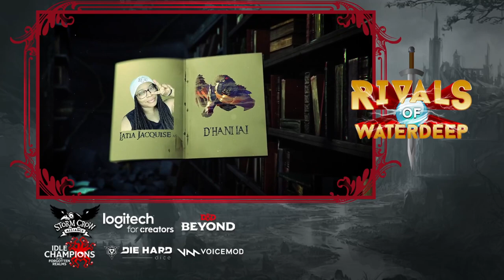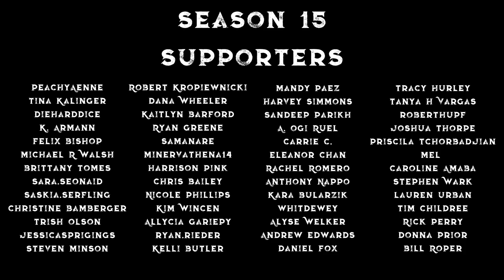All in Good Time, Seasons Turn! Turn! [Season 15, E8]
DM: Tanya DePass  @cypheroftyr

D&D Beyond
Idle Champions
Storm Crow Manor
Voicemod